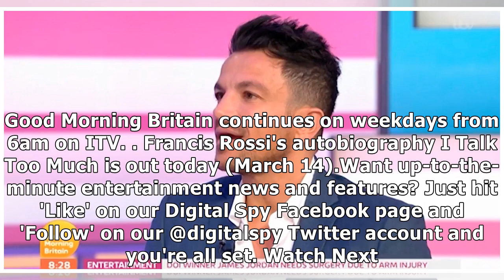Status Quo’s Francis Rossi ‘does a Love Actually’ and gives brutally honest interview on Good Mor...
Status Quo’s Francis Rossi ‘does a Love Actually’ and gives brutally honest interview on Good Morning Britain